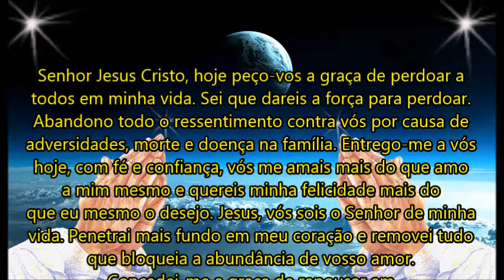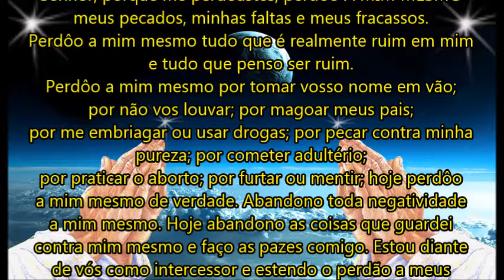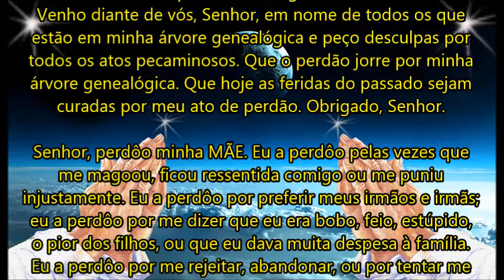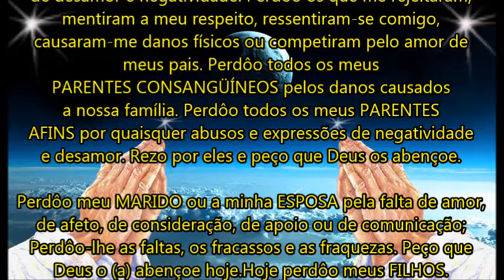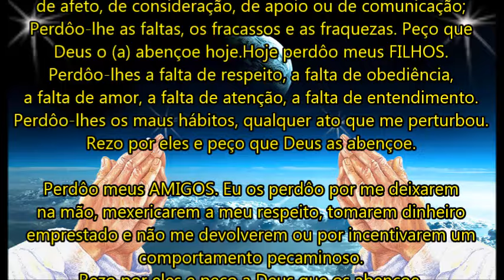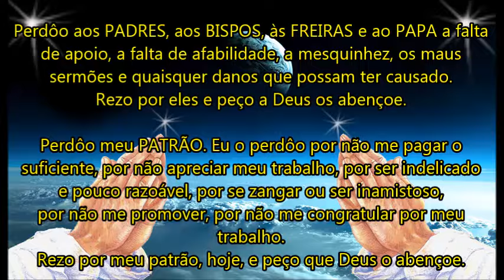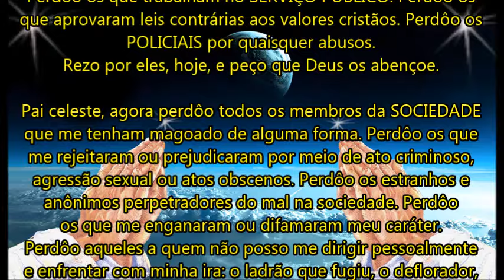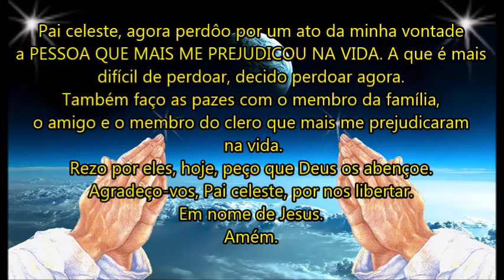Oração do Perdão ( Perdoe para ser Perdoado )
Canal não dogmático para todos com fé em
Deus,Jesus e seus mensageiros de paz, amor e luz.
Visa fazer conexão espiritual e buscar paz interna e
levar vibrações positivas de muita paz, Amor e
justiça para nosso planeta e universo.
Oremos e Busquemos o equilíbrio e a felicidade para nossas almas neste mundo tão conflitante, onde a carência de Amor,
a falta humanidade,injustiça e falta de  fraternidade imperam entre nós irmãos neste planeta de provas e expiações.